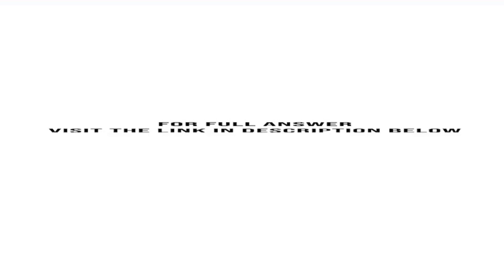For Kremers patent buyout proposal mentioned in the chapter to work the government needs to pay a...